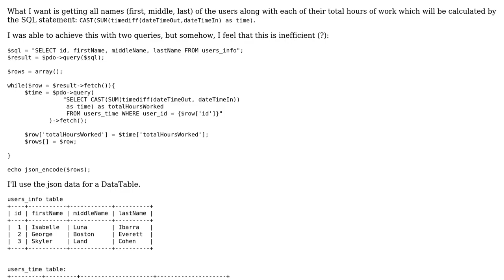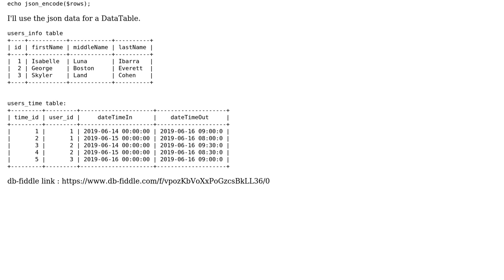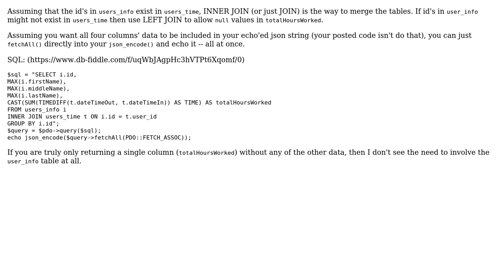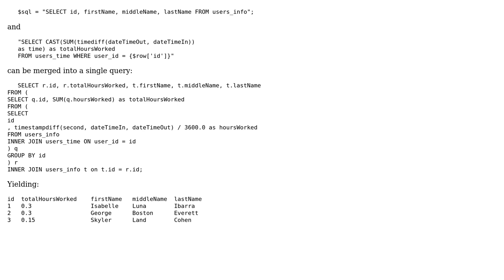Code Review: Combining two queries in one (2 Solutions!!)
Code Review: Combining two queries in one

With thanks & praise to God, and with thanks to the many people who have made this project possible! | Content (except music & images) licensed under CC BY-SA | Music | Images & others | With thanks to user mickmackusa user Gene Adrian San Luis user dfhwze and the Stack Exchange Network Trademarks are property of their respective owners. You are responsible for your own actions.